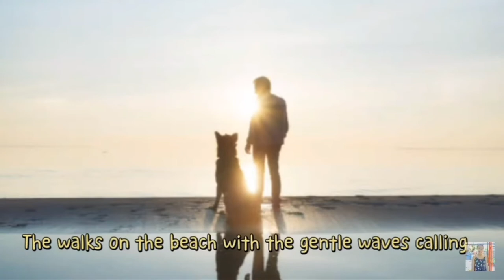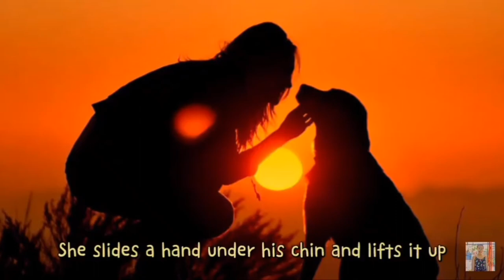the story of JAKE by: Jim Bartlett//11-ARD// Digital pic. of 21st century/Alger bonjoc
21st century (Quarter 2/ module 9)

DIGITAL PAINTING the story of JAKE by: jim bartlett (sad story)...